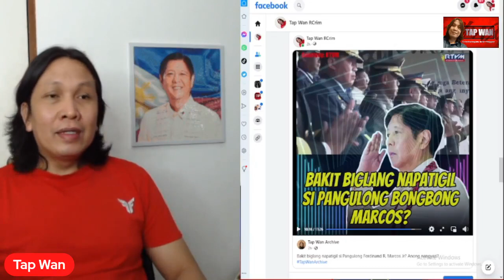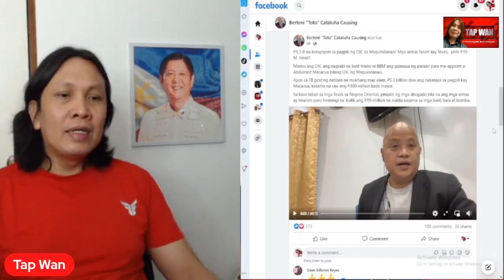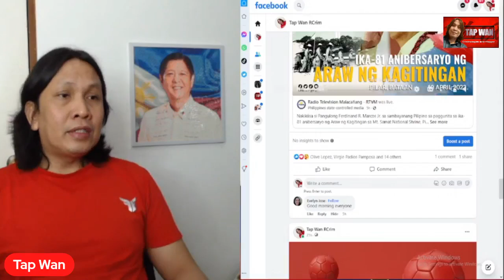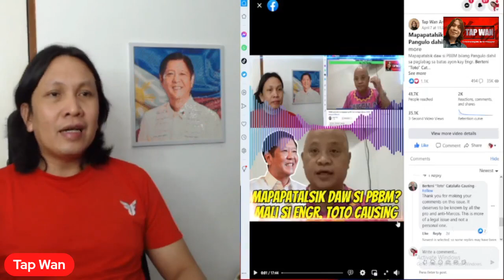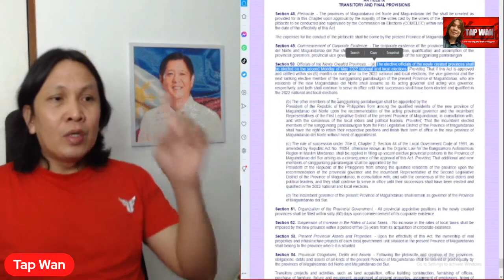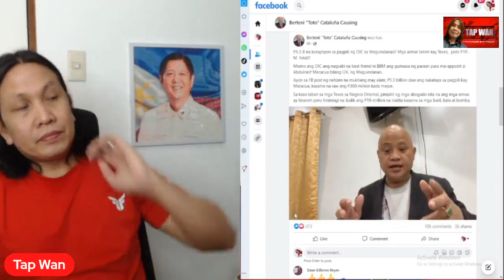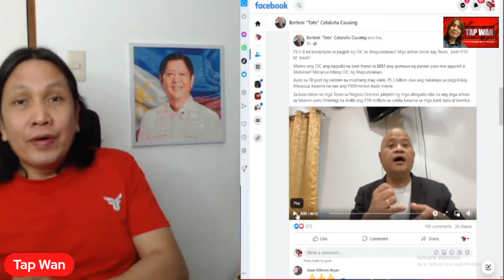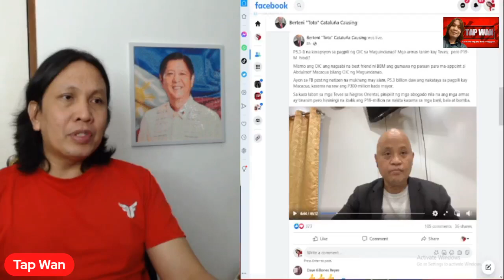5.3B pesos na korapsyon DAW sa mga appointments sa Maguindanao ayon sa marites ni Toto Causing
5.3B pesos na korapsyon DAW sa mga appointments sa Maguindanao ayon sa marites ni Toto Causing